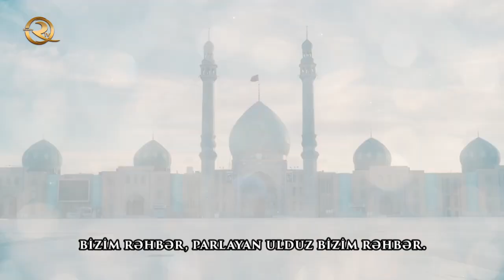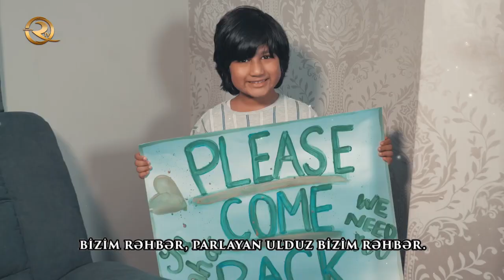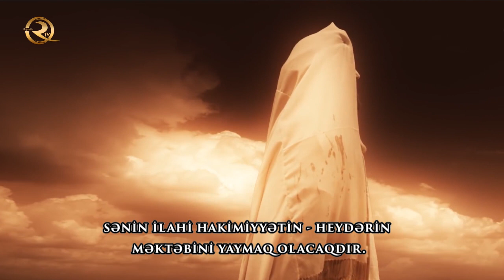Bizim rəhbər İmam Mehdi (ə.f) | Əli Əl-Hakim HD 720p (inglis naşid)